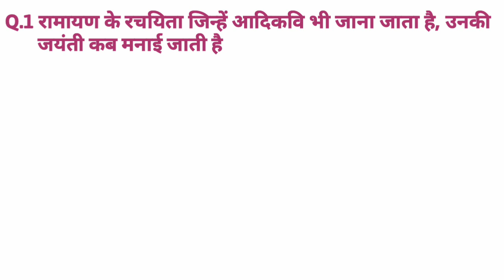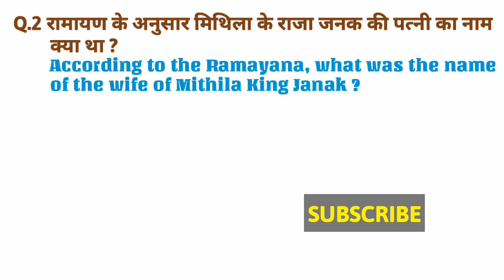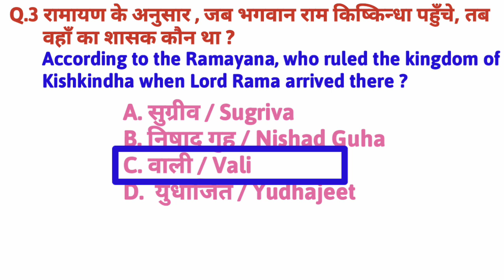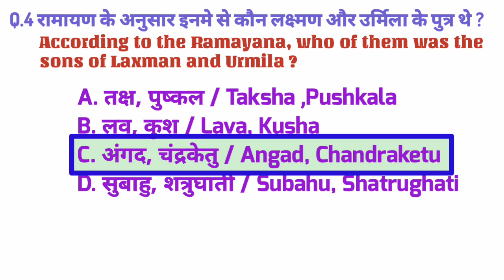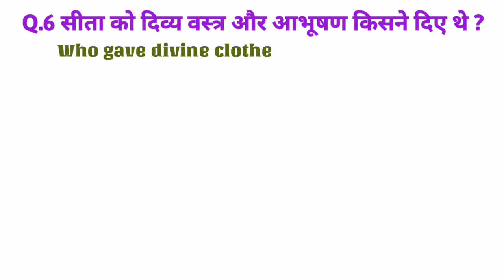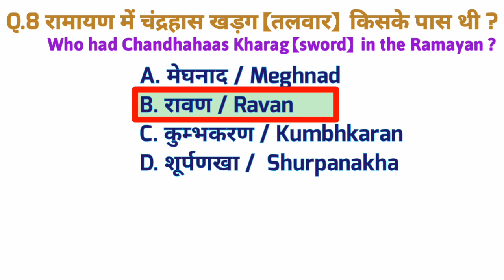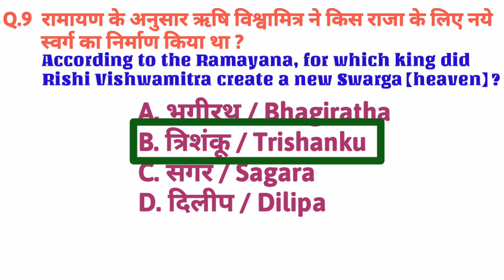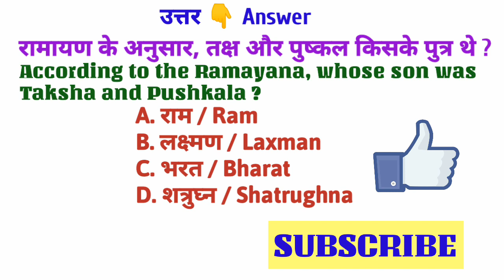Mythology quiz | Part - 9 |Ramayana quizzes | रामायण प्रश्न उत्तर | ramayan questions and answers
इस वीडियो में रामायण से सम्बंधित प्रश्न उत्तर शामिल है जैसे वाल्मीकि जयंती कब मनाई जाती है, लक्ष्मण और उर्मिला के पुत्रों के नाम, ऋषि विश्वामित्र ने किस सूर्यवंशी राजा के लिए एक नए स्वर्ग का निर्माण किया , मेघनाद और अक्षय कुमार का आपस मे क्या रिश्ता था, किष्किंधा का राजा कौन था आदि आदि । ये जानकारी केबीसी(कौन बनेगा करोड़पति) और सभी प्रतियोगी परीक्षाओं के लिए उपयोगी है ।

The video includes question answers relate
d to the Ramayana, such as when
Valmiki Jayanti is celebrated, the names of the sons of Laxman and Urmila, the name of the Sun Dynasty King, which was the relationship between Meghnad and Akshay Kumar, who was the king of Kynkindha, etc. This information is useful for KBC (Kaun Banega Crorepati) and all competitive exams

2. fastest finger first Quiz 【for kbc preparation】 फास्टेस्ट फिंगर फर्स्ट क्विज 【केबीसी की तैयारी के लिये】